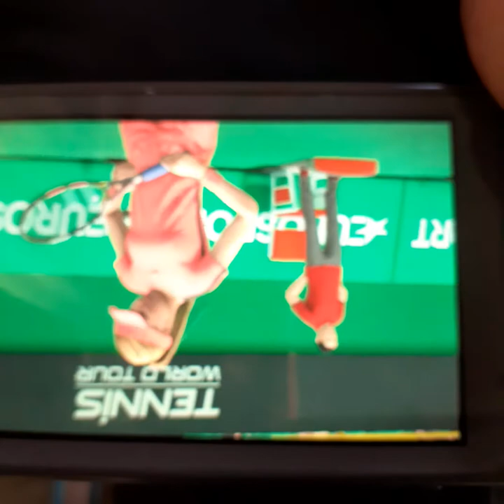Life and logo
They repeat the same game by one long year affect crime heroine and arms conditioning racism homophobia hit and beat persons forced relationship rape pregnancy stories of thieves prostitution and blackmail harm your life  4 women's and 2 basket player killed every day  cities of gorizia nova gorica